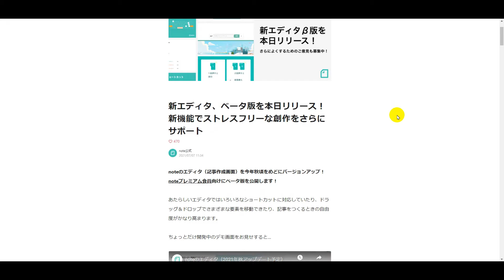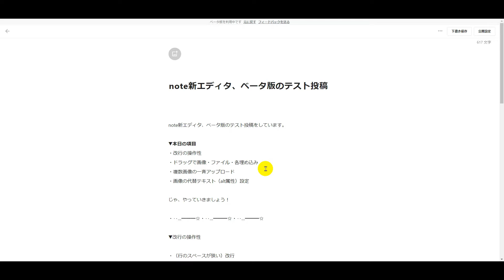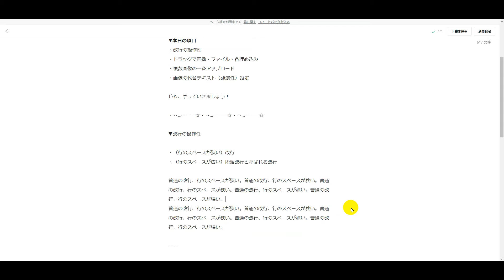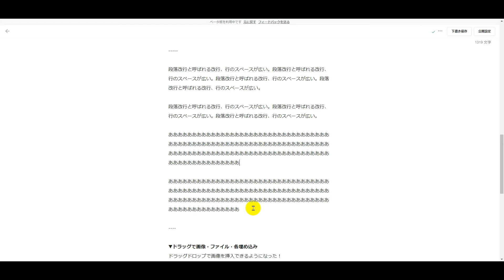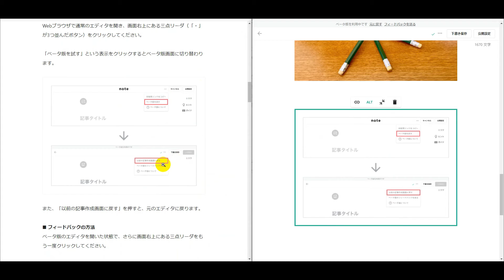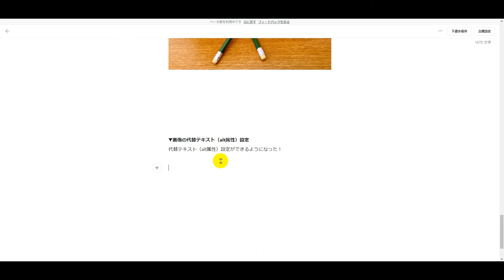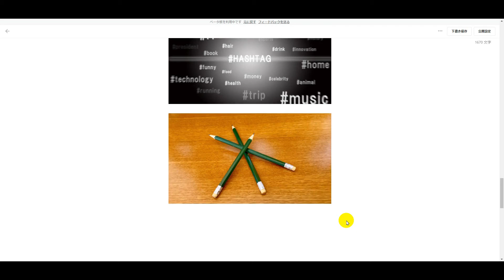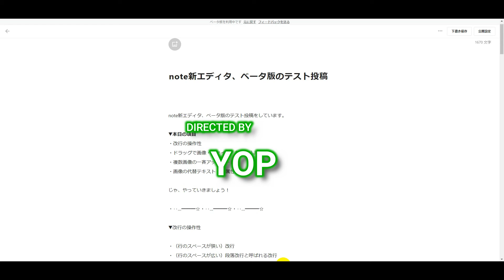noteの新エディタβ版がおもしろい！（さっそく使ってみた）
noteの新エディタベータ版が登場したので早速使ってみました。
新しいエディタの操作に慣れるまでは少し時間がかかりそうですが、執筆に便利な機能も多く加わっていて正式なリリースが待ち遠しい。